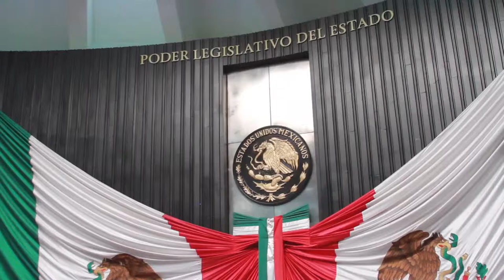40 Aniversario de la Constitución de Quintana Roo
Con la presencia de autoridades de los tres poderes y órdenes de gobierno, además de ciudadanos representantes de diversos sectores, se llevó a cabo la sesión solemne con motivo del 40 aniversario de la Promulgación de la Constitución Política del Estado Libre y Soberano de Quintana Roo.